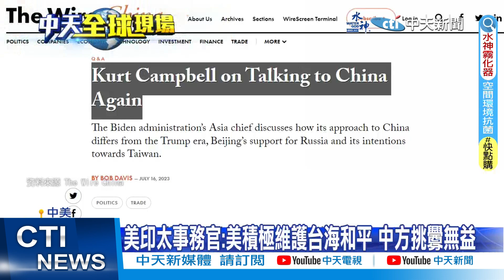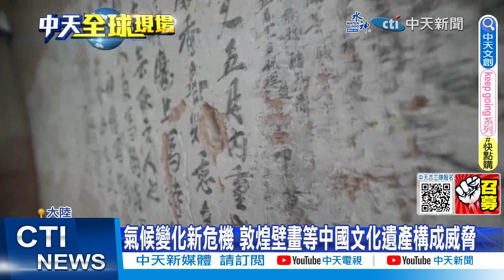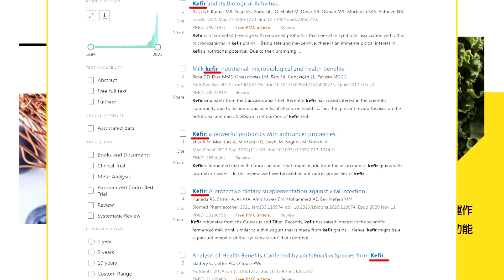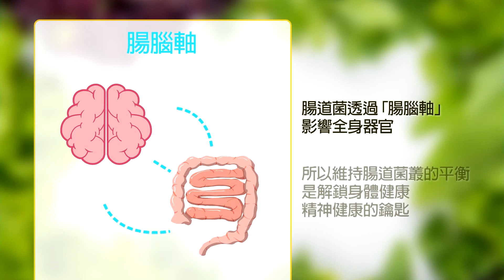李強會柯瑞 聚焦氣候合作.甲烷碳排問題｜鳳凰城連19天破43度! 醫讓中暑患者躺屍袋解降溫 ｜ 【全球現場】20230719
00:00 季辛吉:美中承擔不起互為對手的代價 兩國軍隊應加強溝通
01:29 李強會柯瑞 聚焦氣候合作.甲烷碳排問題
02:48 美前國務卿季辛吉才過百歲生日 訪京見李尚福
05:18 鳳凰城連19天破43度! 醫讓中暑患者躺屍袋解降溫
06:55 氣候變化新危機 敦煌壁畫等中國文化遺產構成威脅
08:23 熱!希臘野火狂燒 新疆飆80度 颱風竟把"鯨魚"沖上岸